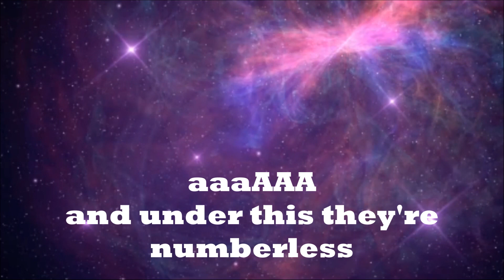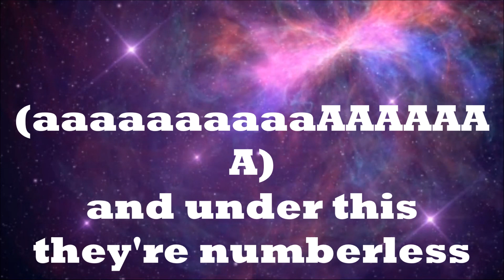Andrew Huang | Grains of sand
Song: grains of sand by andrew huang

 hope you enjoied mai vid boi